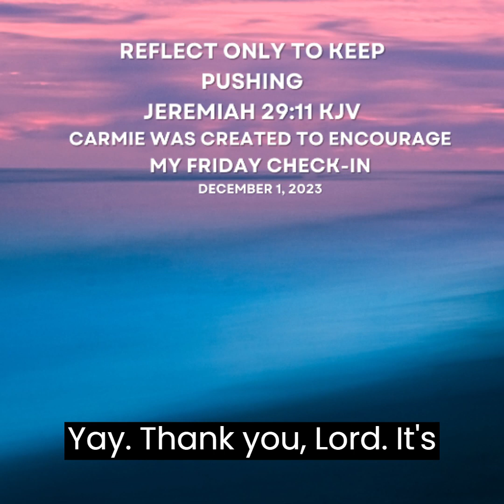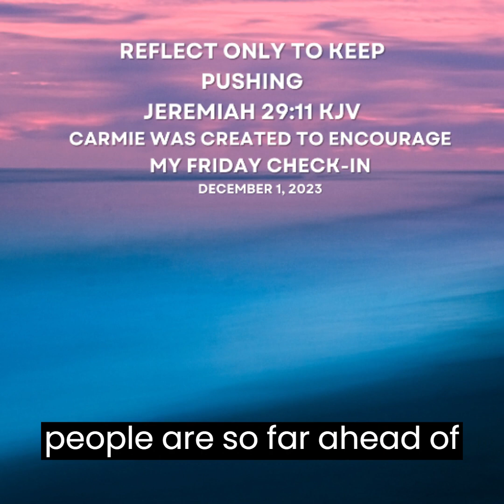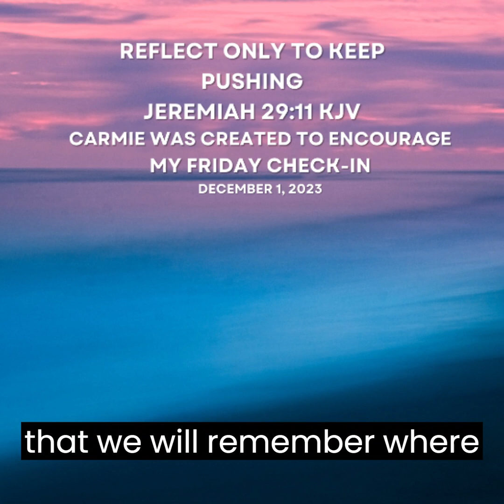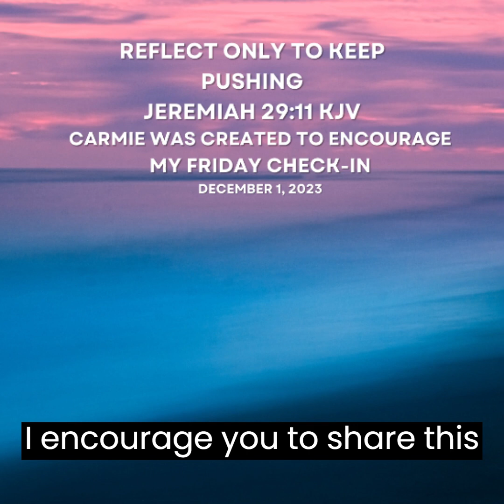REFLECT ONLY TO KEEP PUSHING! MY FRIDAY CHECK-IN DECEMBER 1, 2023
SCRIPTURE FOCUS: JEREMIAH 29:11 KJV

11 For I know the thoughts that I think toward you, saith the Lord, thoughts of peace, and not of evil, to give you an expected end.